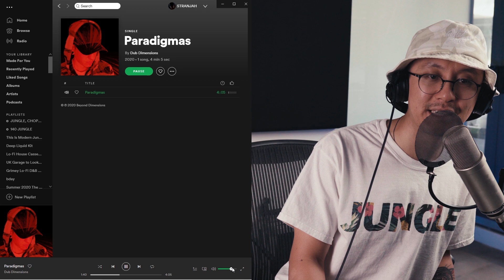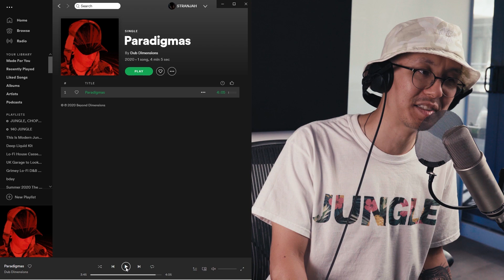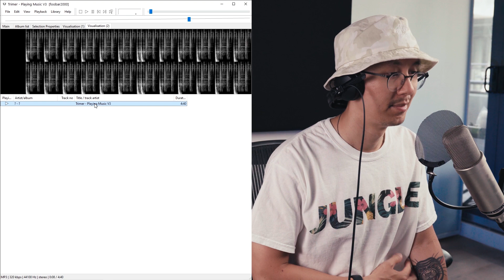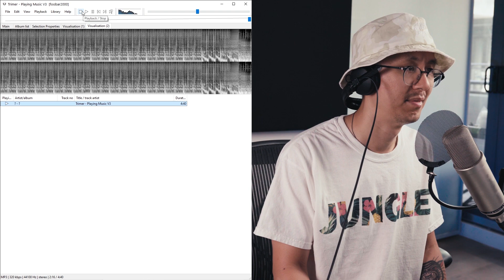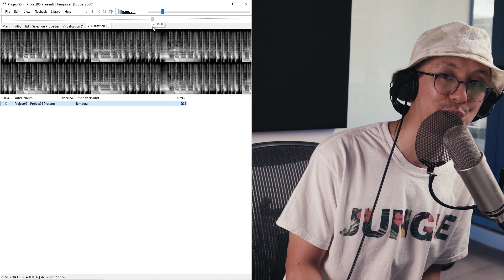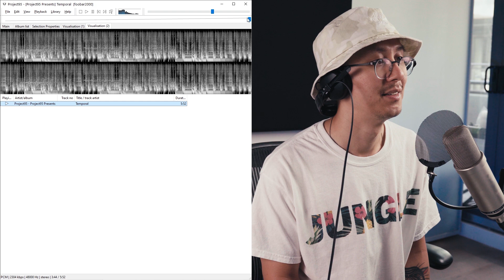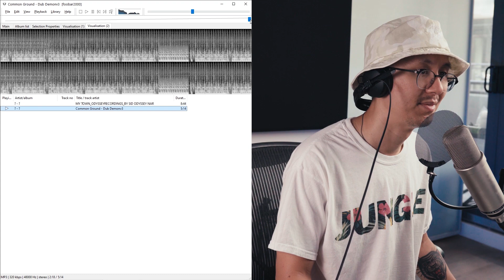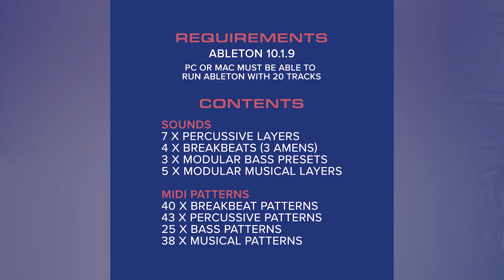REACTION VIDEO | Tracks From My Viewers Made with My JUNGLE PRODUCTION KIT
Reaction Video to tracks by my viewers created with my JUNGLE PRODUCTION KIT!

Sign up for DistroKid to get your music on all the major platforms.

0:00 Intro
0:42 OBIISSS
2:38 Aesthetixx
6:00 Getafix
9:23 Pheet
11:45 Dub Dimensions
14:43 Sanjaya
16:53 Trimer
20:24 Project 95
23:20 Common Ground

Demystifying music production so that you can succeed in making music!